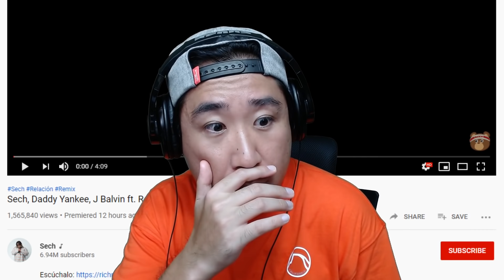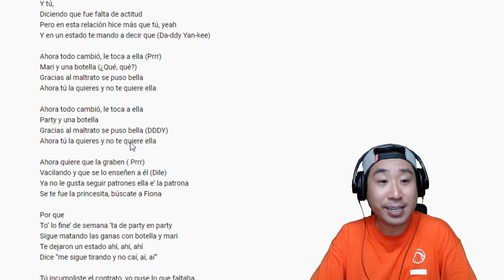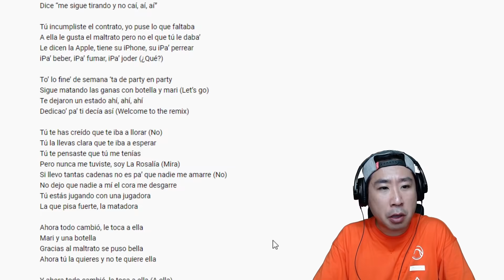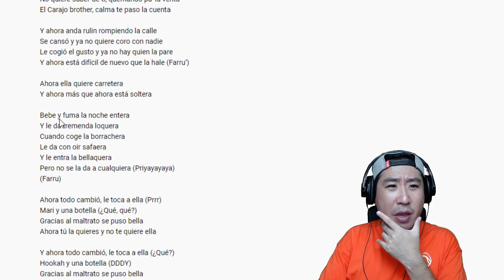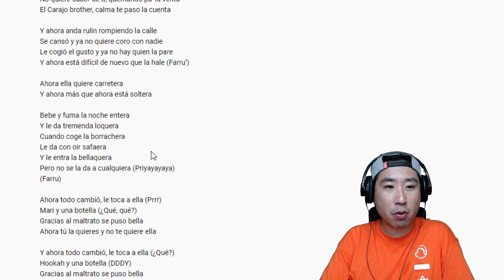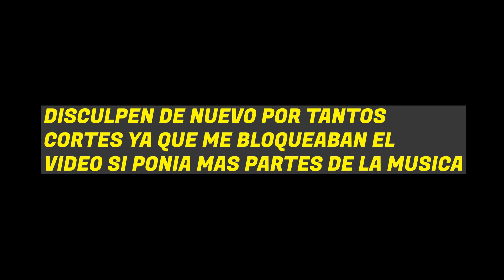ROSALÍA ME HACE SUDAR EN REACCION DE RELACIÓN REMIX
🎶🔉👇 Playlists de Spotify por Coreano Loco TV 👇🔉🎶